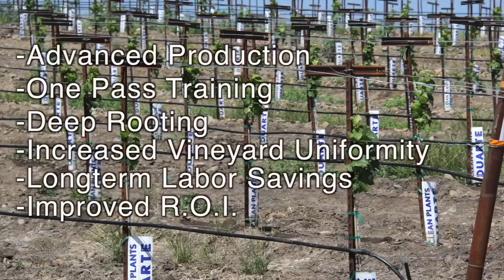How Do You Define Smoke Tainted Wine Grapes?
Growers across California are now accepting the fact that wildfires are a seasonal threat to their crops.  With wineries rejecting “smoke tainted” wine grapes even under contract, this has become a very sensitive issue, particularly in Northern California, Oregon and Washington. But just how much smoke exposure to the crop warrants rejection as being “smoke tainted?” Working with local wine grower organizations, UCCE Viticulture Farm Advisor Glenn McGourty set out to determine the truth. He shared results of this study recently at Malcolm Media's Sonoma Grape Expo. Watch this brief interview as Glenn as he shares the results of his study and read more about it in the coming issue of American Vineyard Magazine.